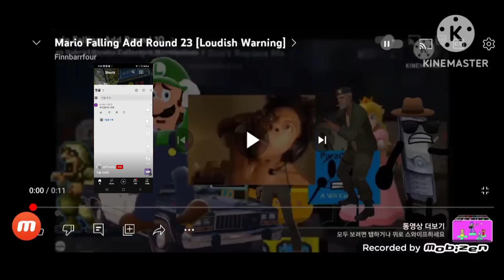2023년 5월 12일